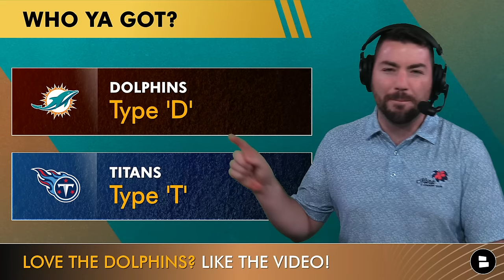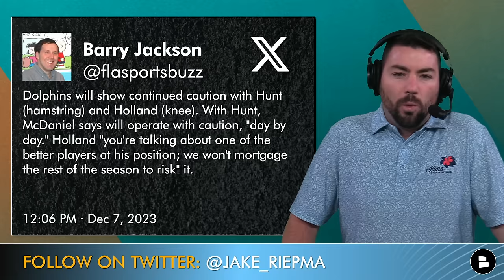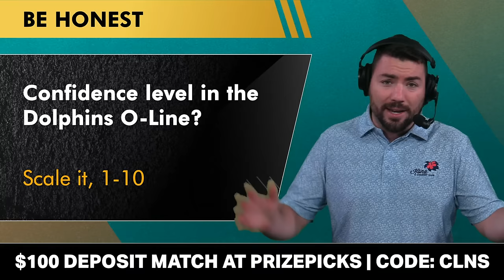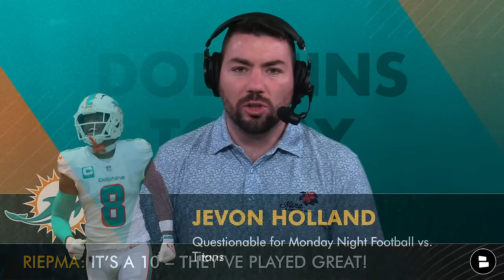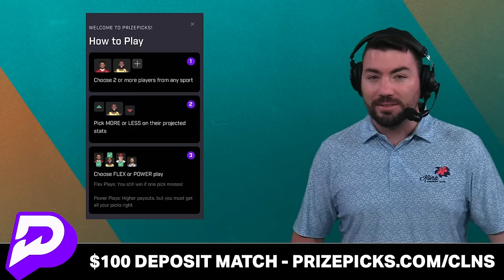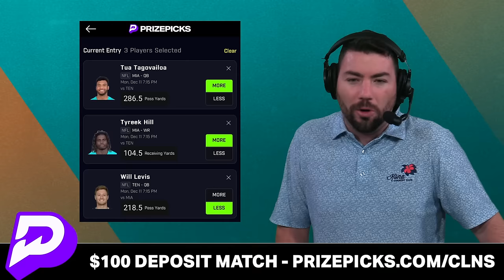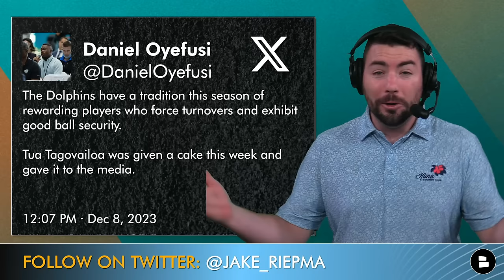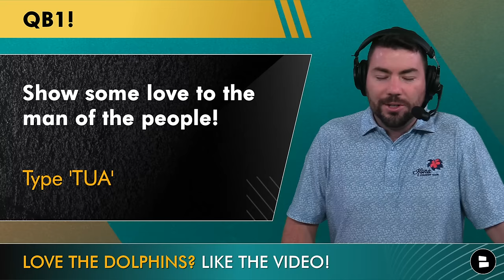Dolphins Injury News Ft. Jevon Holland, Robert Hunt & Terron Armstead + Why Tua Deserves The MVP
Miami Dolphins News: Jevon Holland, Robert Hunt, and Terron Armstead all remain questionable for Monday Night Football on ESPN against the Tennessee Titans. Jevon Holland is working through injuries on both his knees. Robert Hunt was limited in Dolphins Friday Practice with Groin injury. Terron Armstead was limited with multiple injuries. Dolphins quarterback and NFL MVP candidate Tua Tagovailoa surprised Dolphins Media by giving them a cake. Tua Tagovailoa is a man of the people and deserves the NFL MVP award. Dolphins Today Host Jake Riepma discusses the latest Dolphins News, the latest Dolphins Injury News, and the NFL MVP Odds on this edition of Dolphins Today by Chat Sports.

Sound off down in the comments!
Dolphins vs Titans on Monday Night Football, Predict the Score!
Monday Night Football on ESPN: Who ya got? 'D' for Dolphins, 'T' for Titans
Miami Dolphins Offensive Line: What is your confidence level in the Dolphins O-Line? Scale it, 1-10
Dolphins secondary: Who is your favorite Dolphins secondary player to watch?
Terron Armstead Injury News: Do we see Terron Armstead play on MNF? Yes or No?
Tua Tagovailoa: a man of the people! Show some love, type 'TUA'

Rob Hunt: 495 snaps, 1 sacks allowed, 1 penalty, PFF Grade 77.6

Dolphins OC Frank Smith on Terron Armstead:
“Terron Armstead will tell us when he’s ready to play. And when he’s ready to play we’ll let him.”

Give Jake Riepma a follow on Twitter for more Dolphins news!

Miami Dolphins highlights and rumors - click the link below from articles from Locked On Dolphins, Dolphins Wire, and Barry Jackson

Are you a real one? Then like today's video!

Dolphins offensive coaches:
Head Coach: Mike McDaniel
Offensive Coordinator: Frank Smith
Offensive Line Coach: Butch Barry
QB Coach / Passing Game Coordinator: Darrell Bevell
WR Coach: Wes Welker
RB Coach / Associate HC: Eric Studesville
TE Coach / Assistant HC: Jon Embree
Assistant QB Coach: Chandler Henley
Assistant OL Coach: Lemuel Jeanpierre
Quality Control: Josh Grizzard
Offensive Assistant: Max McCaffrey
Offensive Assistant: Kolby Smith
Offensive Assistant: Mike Judge
Offensive Assistant: Ricardo Allen

- Miami Dolphins Work Out Reuben Foster + 3 Other NFL Free Agents Before NFL Week 14 Game vs. Titans
- MAJOR Dolphins Rumors: Miami Working Out Former 1st Round Pick - Will Dolphins Make A HUGE Signing?

The latest NFL rumors & news beyond the Miami Dolphins is on the Chat Sports YouTube Channel